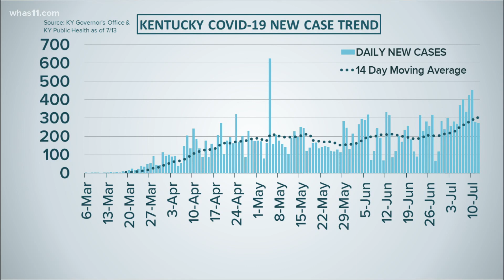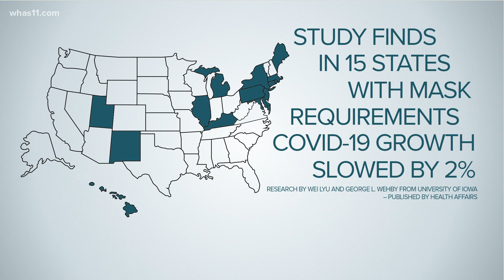FOCUS: Study shows masks help slow the spread of coronavirus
A recent study published by Health Affairs looked at 15 states and compared the COVID-19 growth rate before and after mask-requirements were put in place.